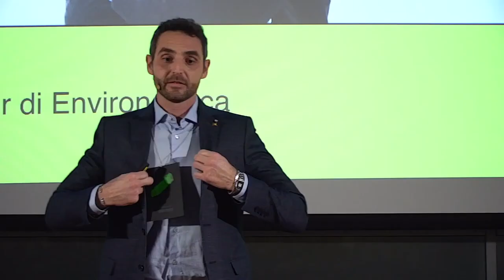People Plant: le piante come risorsa per i paesi in via di sviluppo | Matteo Angri | TEDxCremona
Quando si parla di riforestazione si pensa sempre alla necessità di contrastare i danni provocato dall’uomo con la distruzione di aree verdi per fare spazio ad allevamenti e zone coltivabili. Ma oltre che un elemento insostituibile per l’ecosistema, le piante possono essere anche una risorsa economica importante per le persone. Il cofondatore di Environomica Matteo Angri ci racconta come la difesa dell’ambiente può diventare uno strumento per sostenere la crescita di intere comunità nei paesi in via di sviluppo.
Nato e vissuto i primi10 anni in Africa (Mozambico), esperienza che si rivelerà importante e che farà da filo conduttore per tutte le mie scelte formative e professionali future. Laureato in Scienza e Tecnologie Agrarie Tropicali, mi dedico al mondo della cooperazione internazionale e nel 2012 fondo Environomica, Organizzazione no profit, impegnata in progetti di riforestazione solidale. Nel 2016 ottengo un Dottorato Europeo di Ricerca (PhD) in Microbiologia ed attualmente ricopro il ruolo di R&D and Innovation Manager presso una azienda alimentare. This talk was given at a TEDx event using the TED conference format but independently organized by a local community.